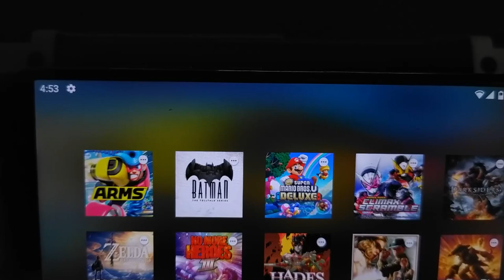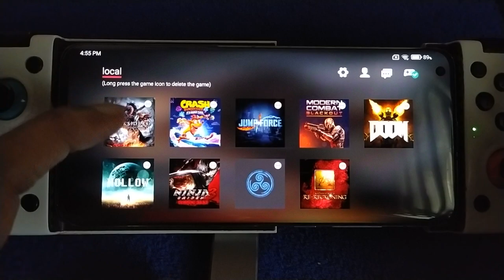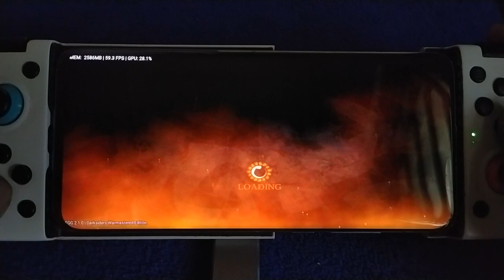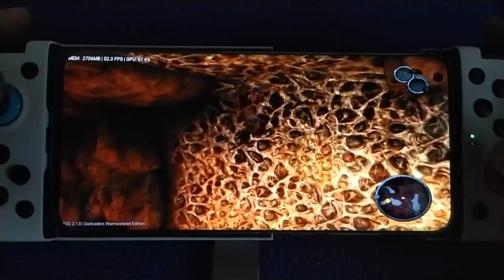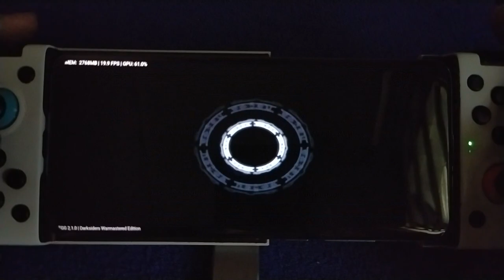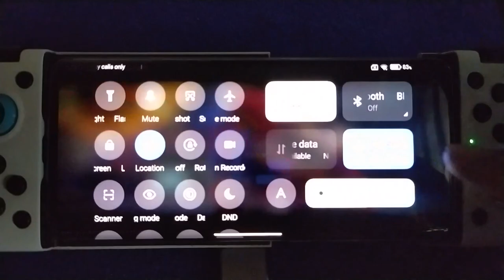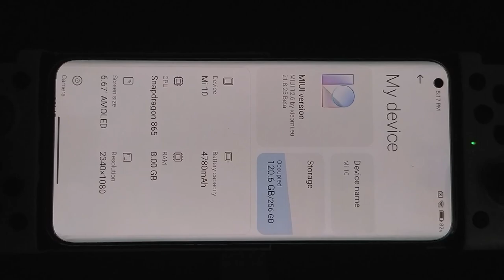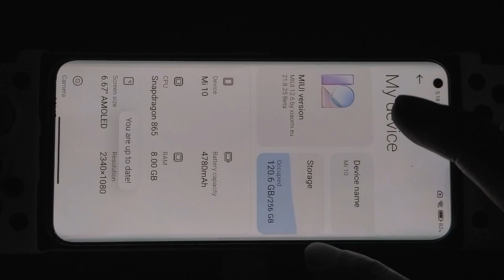Darksiders Warmastered with EGG NS v2.1.0 | MI 12 - 2 SD 895 - 30